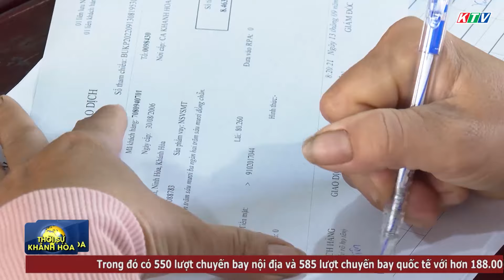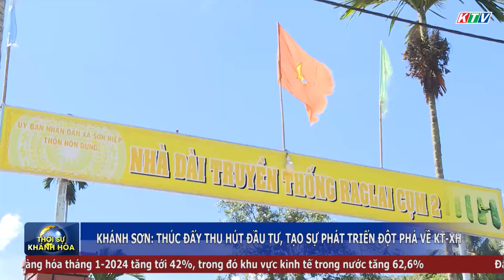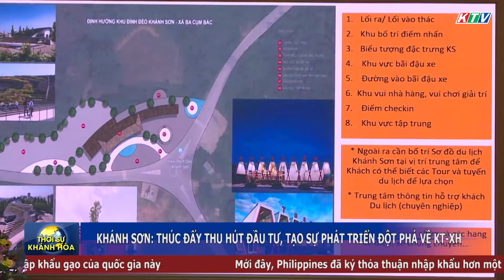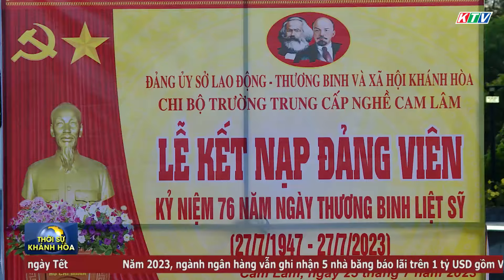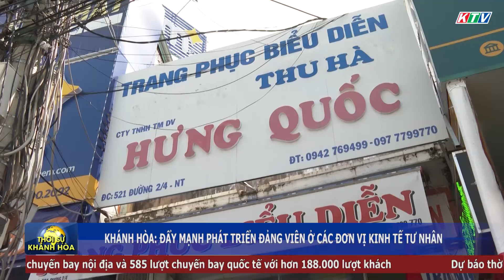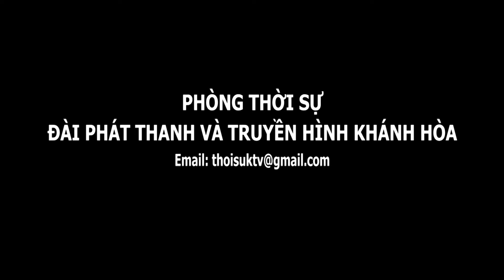Thời sự tối 14/2 | Khánh Hòa - kỳ vọng vào mục tiêu tăng trưởng năm 2024